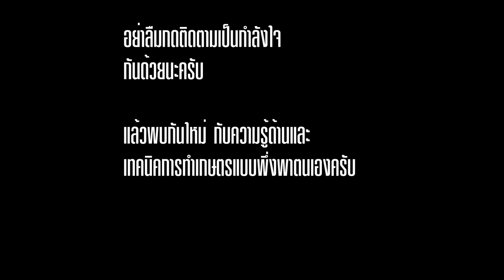การทำสารจับใบใช้เอง ด้วยต้นทุน 80 บาท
สารจับใบที่มีประสิทธิภาพ เสริมช่วยให้ฮอร์โมนหรือธาตุอาหารที่เราฉีดพ่นทางทาง เพิ่มให้พืชดูดซึมได้เต็มที่ รวมทั้งสารที่ใช้ยังเป็นเกรดเดียวที่ช้กับอาหารได้ ดังนั้นจึงมั่นใจในควมปลอดภัยได้ต่อสุขภาพ รวมทั้งยังลงทุนน้อย สามารถใช้ได้นาน ลดต้นทุน เพิ่มรายรับได้อีกด้วย